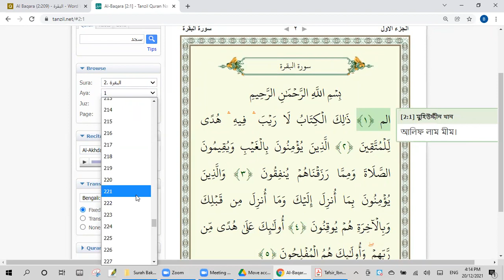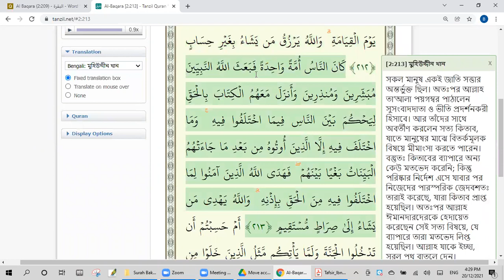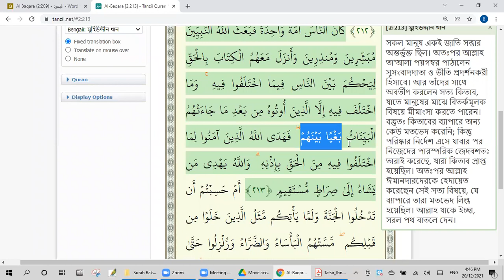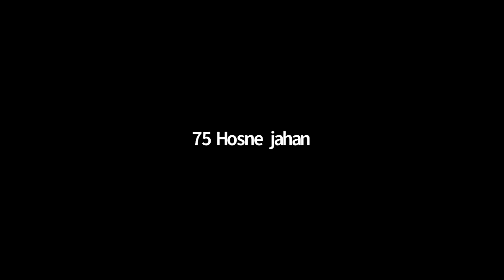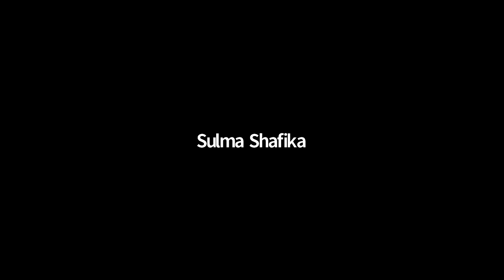Day 45, Surah Baqarah, Ayat 212-213